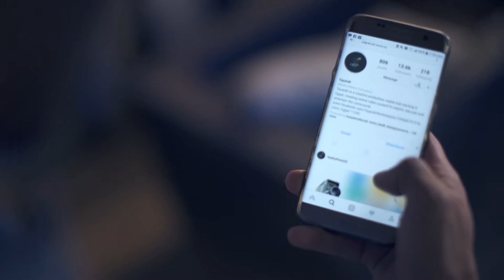Ego Comm | Senova - Tayarah